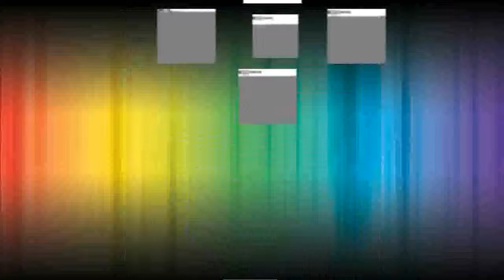Find at Displacement Platform Linear Stage Sliding Table 4040mm LD40 LM XYZ40 LM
Product On Aliexpress

Brand Name:ZYSHTNCGuide Width or Diameter:40Model Number:XYZ40-LM,LD40-LMThe table size:40*40